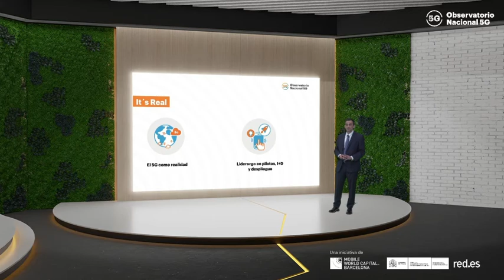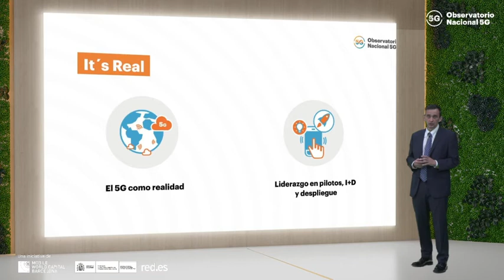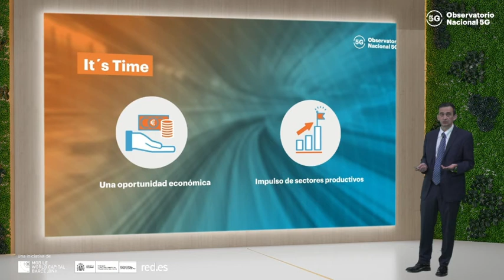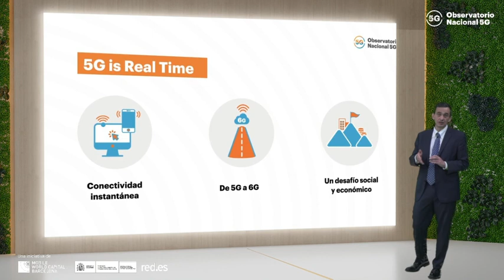II Foro Nacional 5G MoveON5G - Federico Ruiz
Intervención de Federico Ruiz, responsable de Observatorio Nacional 5G, en la que repasa los hitos más destacados del último año de trabajo y cuáles son las oportunidades que nos plantea la tecnología 5G.